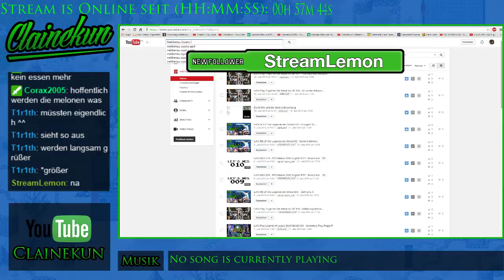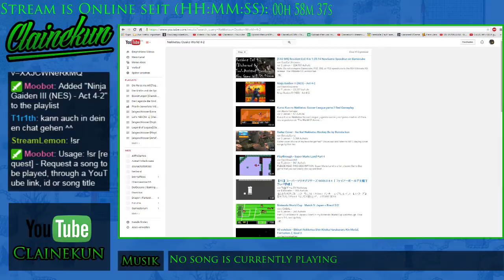[GER] Später Stream mit Corax - Minecraft Skyblock - 4 / 10